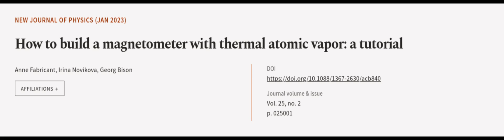How to build a magnetometer with thermal atomic vapor: a tutorial | RTCL.TV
### Keywords ###

### Article Attribution ###
Title: How to build a magnetometer with thermal atomic vapor: a tutorial
Authors: Anne Fabricant, Irina Novikova ,and Georg Bison
Publisher: IOP Publishing
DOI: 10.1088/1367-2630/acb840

### Video Timestamps ###
0:00:00 - Summary
0:00:58 - Title
0:01:03 - Outro
0:01:07 - End